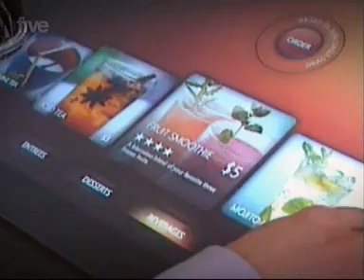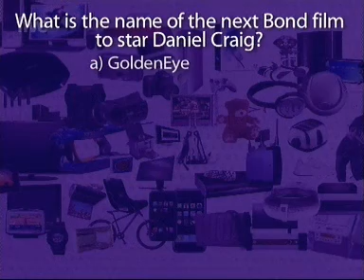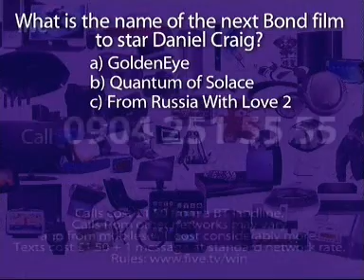080331 Gadget Show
WiMAX changes the way we access the internet. Providing a wireless alternative to cable and DSL.